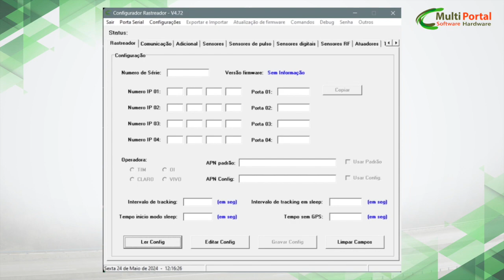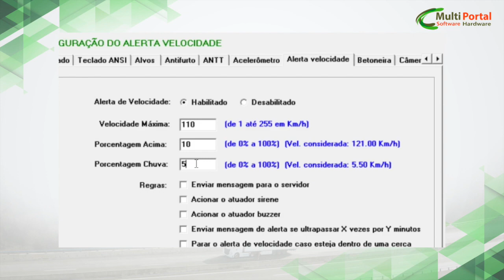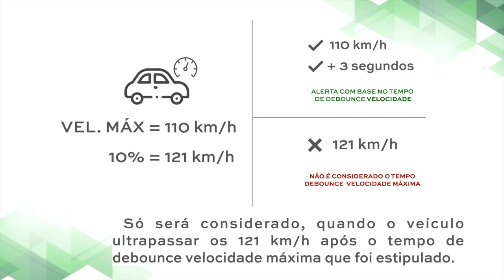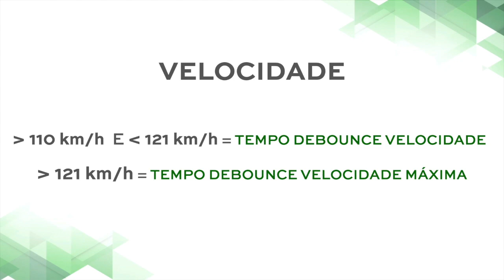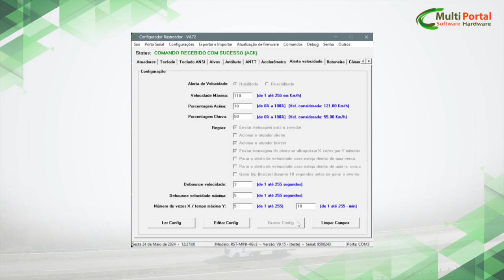TUTORIAL - ALERTA DE VELOCIDADE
Neste tutorial apresentamos a função Alerta de Velocidade nos equipamentos RST da Multi Portal.